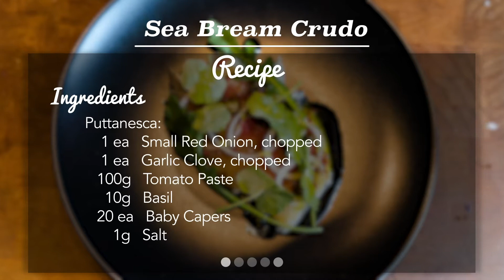Sea Bream Crudo / GOTO Jime Society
"Hidden Seafood" Recipes by Star Chef -Joseph Geiskopf
This is a series of movie clips featuring top chefs using seafood from the participating eight suppliers and sharing their unique recipes with us. Our first guest is Chef Joseph Geisekopf!

Chef Joseph Geiskopf has been at the forefront of the culinary scene for over 15 years. Working in top kitchens in France, Japan, and Europe, most notably at NOMA. He currently is working on a restaurant in Los Angeles which is still unnamed.

Dish name  " Sea Bream Crudo "
Supplier ： GOTO Jime Society
Product：SEA BREAM